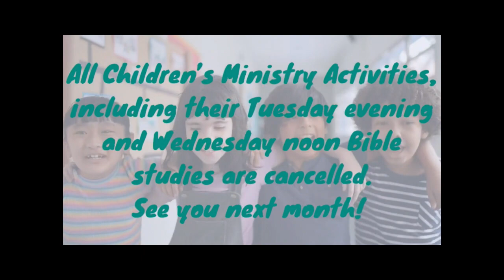Jude 1:24 | Pastor Sherman J. Fort | TWC Worship Service | Sunday, July 16, 2023 | 10:30 AM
The Word Church, Mesa Arizona, Pastor Sherman J. Fort, Senior Pastor
Our Motto: To Learn God's Word, Love God’s Word and Live God’s Word. - Psalm 119:105

Sunday Live Service Link

Podcast locations